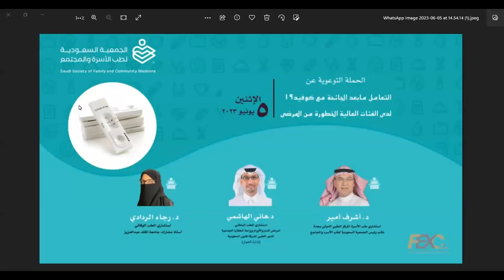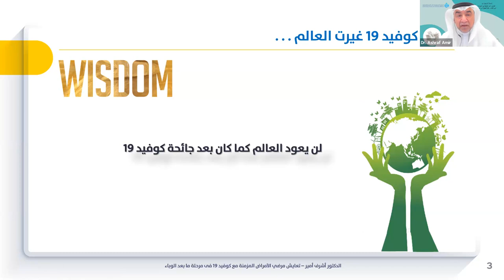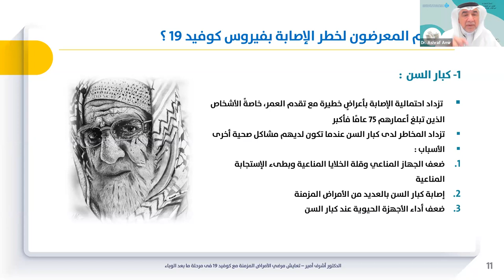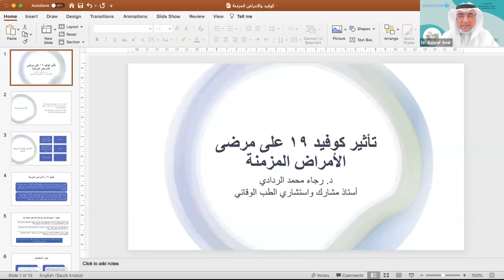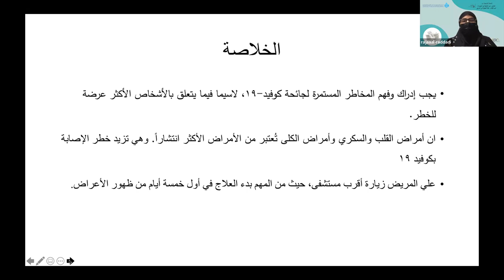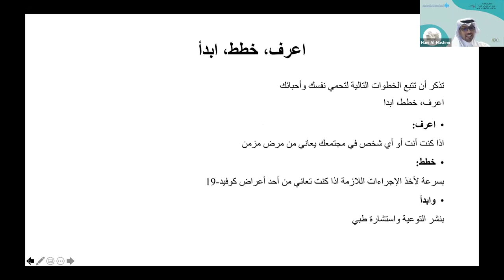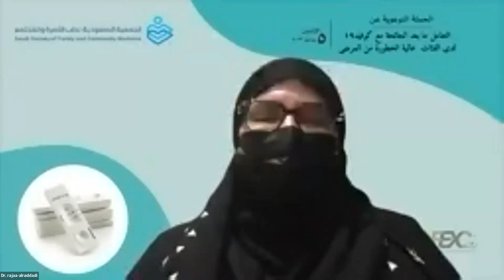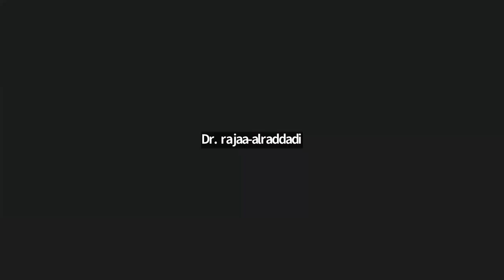التعامل مابعد الجائحة مع كوفيد ١٩لدى الفئات العالية الخطورة من المرضى